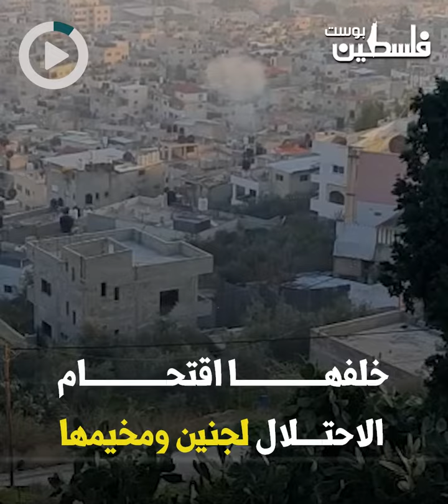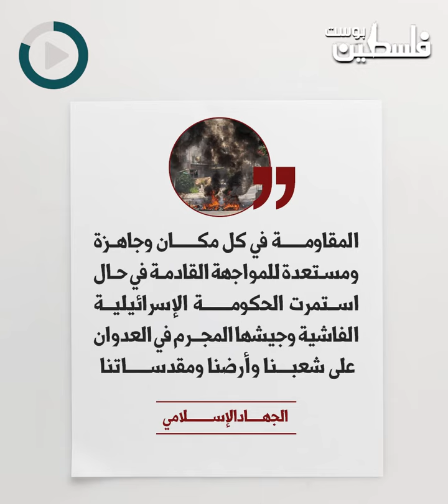منذ أعوام العملية الأشرس في